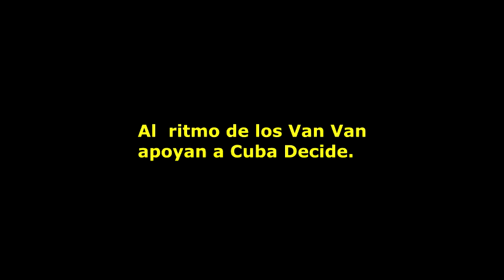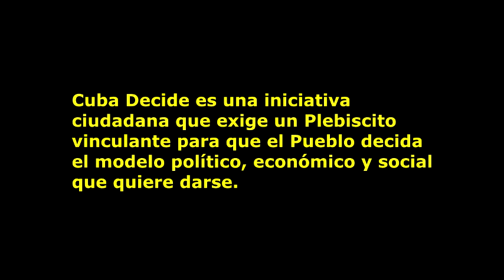Al ritmo de los Van Van apoyan a Cuba Decide